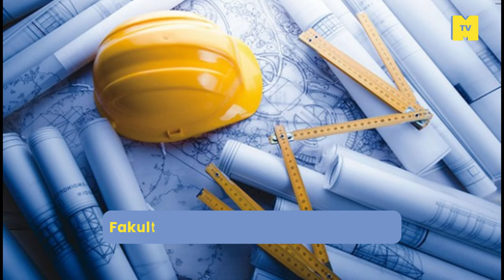Quick Tour Universiti Malaysia Pahang, Kampus Pekan. Ada Lagenda di Tasik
Bukan tasikchini je yang ada, Dekat ump pun ada